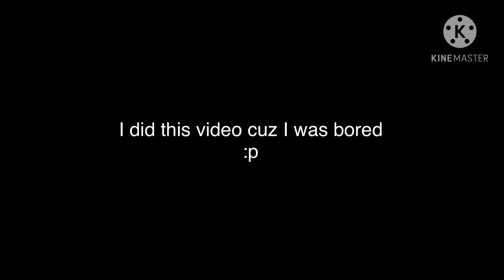There is no game intro old vs new (there is no game)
Btw guys I don’t own these clips these clips are by the rightful creators

0:00 old version
0:45 new version
1:19 outro